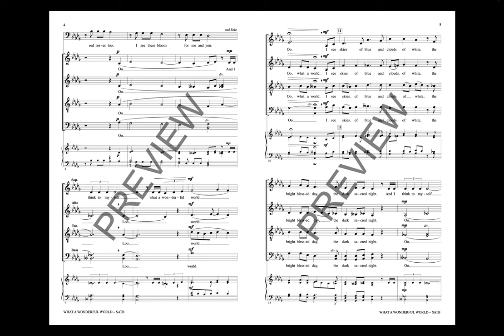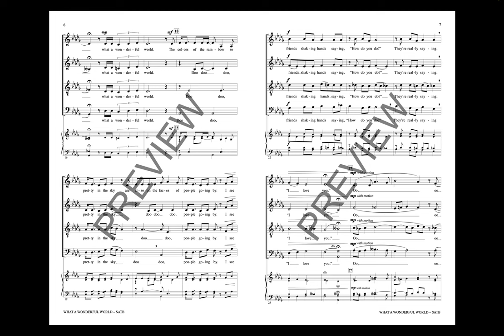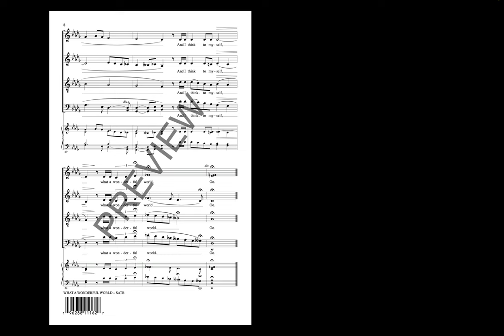What a Wonderful World (SATB Choir, a cappella) - Arranged by Tripp Carter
First recorded by Louis Armstrong, “What a Wonderful World” was inducted into the Grammy Hall of Fame in 1999. This arrangement captures the joyful spirit of the song while using limited ranges, making it a great choice for any mixed ensemble.